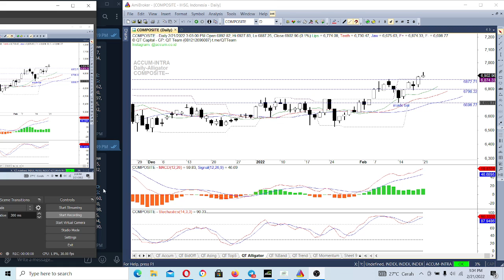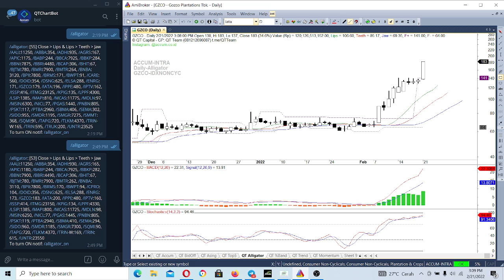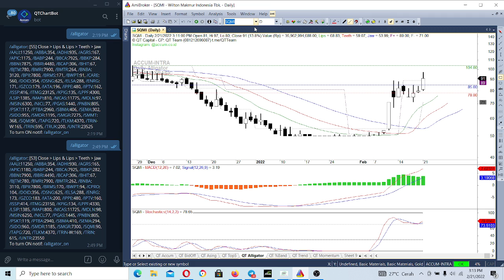QT Capital Analisa Market 21 Februari 2022